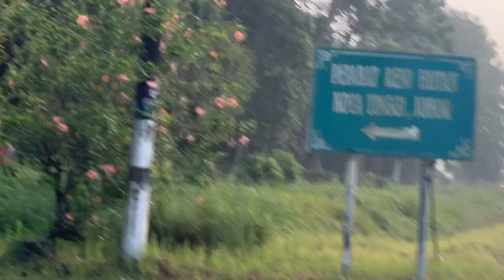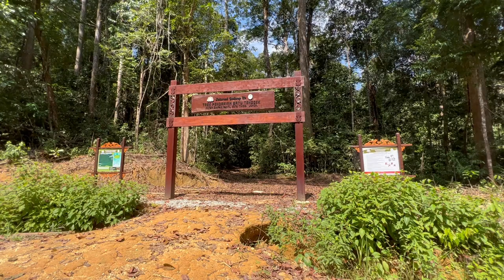Panti Bird Sanctuary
After the boundary between Singapore and Malaysia has been re-opened for fully-vaccinated travellers we planned and decided to visit the nearest birding spot to Singapore this June 2022 which is the Panti Bird Sanctuary. It is a small forest reserve in the lowlands of south-eat Johor; vegetation diverse including freshwater swamp and lowland dipterocarp forests, plus hill forests on the slopes of Gunung Panti and Gunung Muntahak. Most visitors access Panti from an old logging  track, popularly known as 'Bunker Track'. You need a permit before going into the forest reserve at the nearby town of Kota Tinggi (forest rangers office) and you can apply via walk-in from Sun-Thu (closed on Fri-Sat).
We have recorded 42 local birds which includes Scarlet-rumped Trogon, Checker-throated Woodpecker, Grey-headed Canary-flycatcher, Pale Blue Flycatcher, Rufous-winged Philentoma, Red-billed Malkoha and many more.
Hoping that we can explore more and travel more new places before the arrival of the migration season.